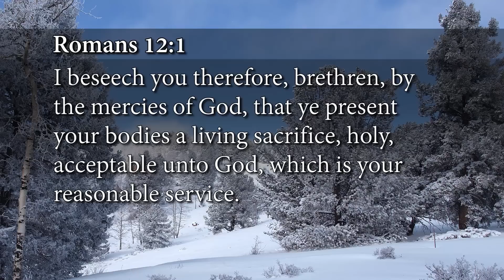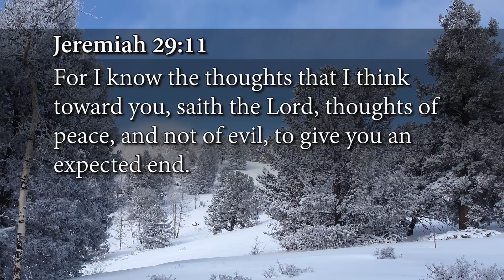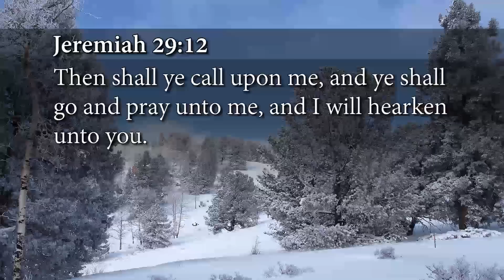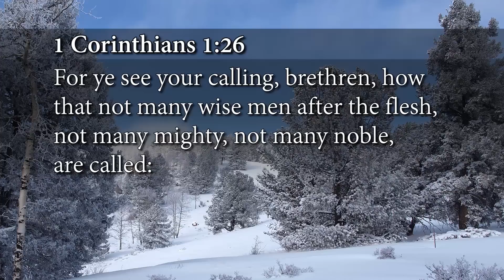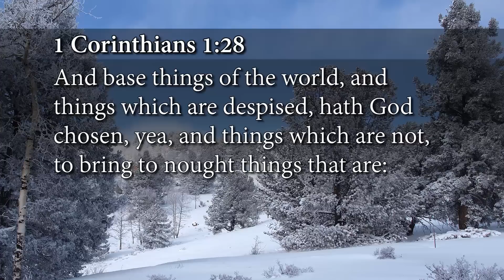How To Find, Follow & Fulfill God's Will - Week 1, Day 4 - The Gospel Truth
God has a plan for each of our lives and it's God's heart that we Find, Follow and Fulfill His will for us. Psalm 139:14-16 shows us that before we were even born, God had a plan for us. The good news is, it's never too late to Find, Follow and Fulfill God's will. With our cooperation, God will re-calculate and redirect our lives. Great men of God like Moses, Abraham and David make major mistakes in their lives but with a willing heart, God redirected their lives and they were blessed and a tremendous blessing to others.

00:32 Happy New Year’s Eve
00:55 Are we making our live’s count for the Gospel? Making inventory for the year past and plans for the year ahead.
01:45 God has a general and a specific will for every person
02:18 The key scripture is Romans 12:1-2
03:47 Becoming a living sacrifice is a process
05:30 Insights on Jeremiah 29:11
08:05 When you reach a place to discover God’s will for your life, He reveal’s Himself to you.
10:00 If you want to be healed, then take a stand for your healing
13:50 If you are in a place where you can continue life in your own strength, with your resources, with your natural ability then you more than likely have not found God’s will for your life.
15:18 The reason God chooses the base and the not so wise or not so mighty
16:40 What is happening in Andrew’s life is way beyond him
19:44 We ought to be headed in the direction of what God has called us to do
21:30 If you have any limitations then you’re not a living sacrifice
23:12 What does it mean to be a Grace Partner?
23:15 Grace partnership link and subsequent videos in this series